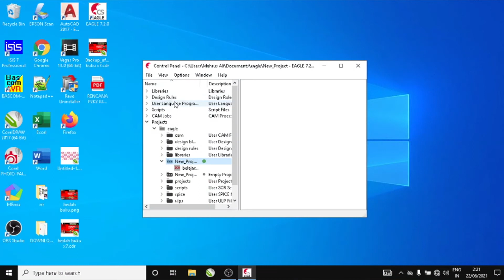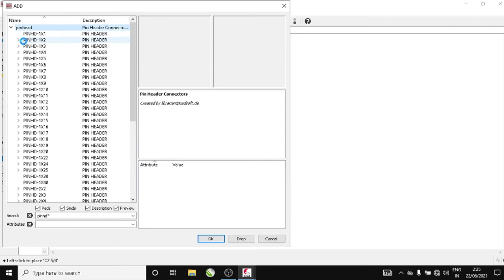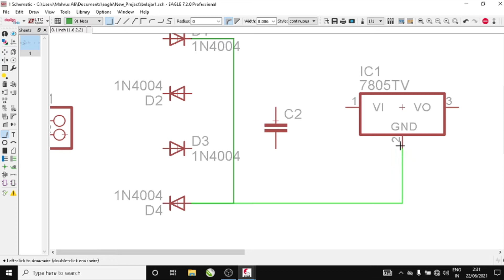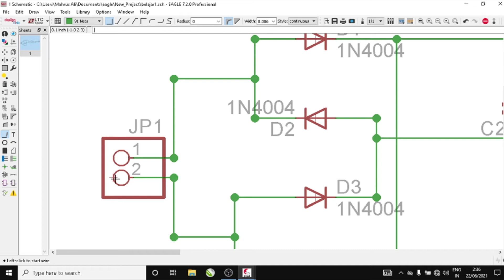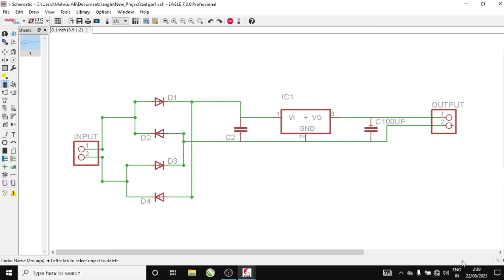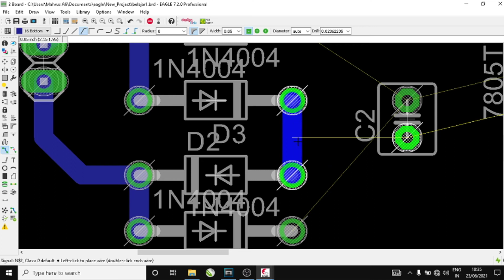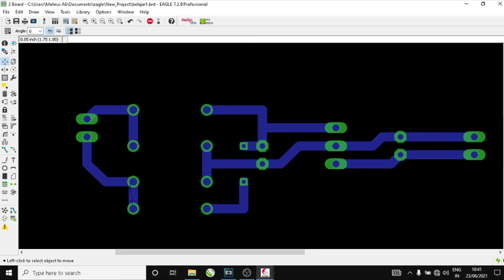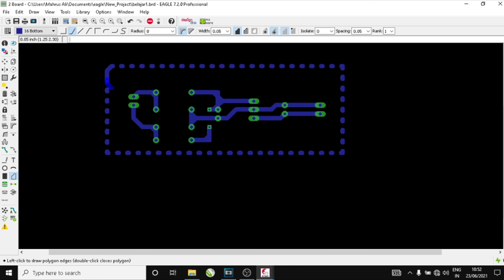BELAJAR MEMBUAT PCB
Video ini membahas tentang belajar membuat pcb, membuat layout PCB atau skematik pcb menggunakan sofware eagle PCB, yang membahas tentang point-point penting dalam pengoperasikan eagle pcb. dan dua hal yang tidak boleh dilakukan saat merangcang skematik atau layout PCB